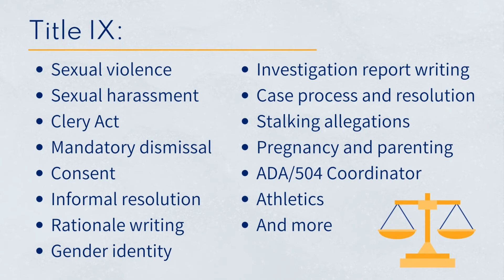TNG Training Topics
TNG's consultants deliver expert training for your faculty, administration, Title IX staff, behavioral intervention teams, and athletics staff.